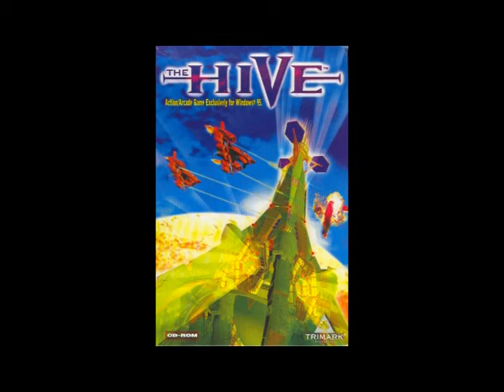The Hive Soundtrack - #13 Stage 11